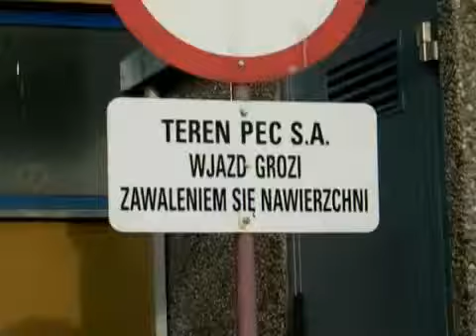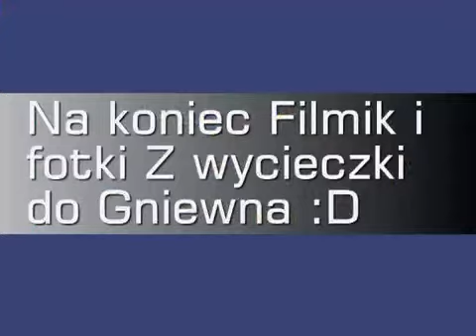Parkour it's My Life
Parkour to moje życie